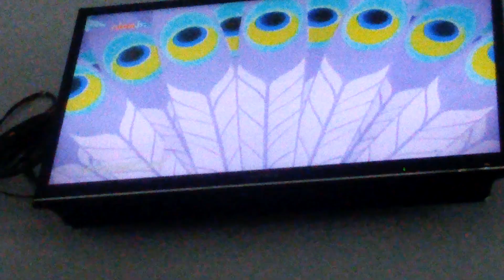Kerajaan Flutter Guppies Ost Bubble Guppies @M. IRFAN WIJAYA OFFICIAL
♪ Resso: {-TBA-}

♪ Joox: {-TBA-}

♪ Youtube Music: {-TBA-}

LABEL BY: MIWO PRODUCTION MUSIC™.